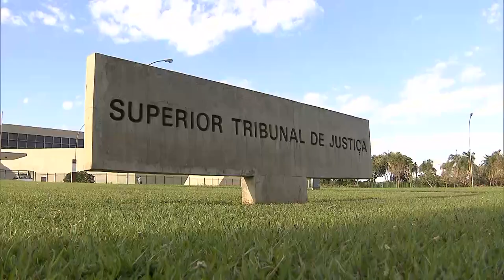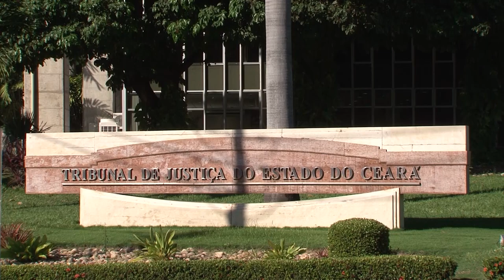Primeira Turma nega aplicação de efeito cascata ao cálculo de proventos de servidores aposentados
​A Primeira Turma do Superior Tribunal de Justiça (STJ) negou a modificação da forma de cálculo dos proventos pleiteada por um grupo de 11 servidores aposentados do estado do Ceará, a fim de que uma gratificação por tempo de serviço incidisse sobre outras rubricas além do valor do vencimento, gerando o chamado efeito cascata.